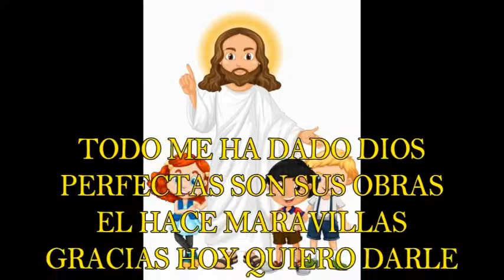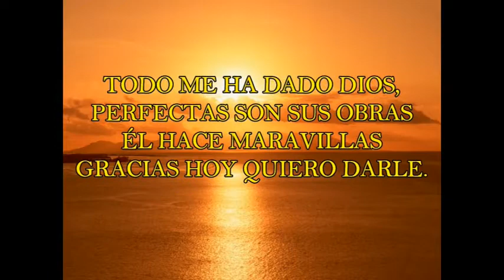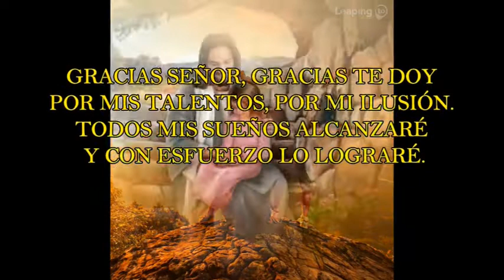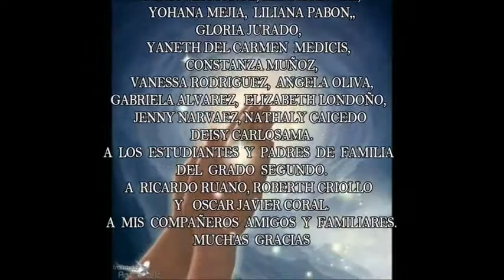GRACIAS SEÑOR POR MIS TALENTOS - PROYECTO GRADO SEGUNDO - INSTITUTO CHAMPAGNAT.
Tema: "GRACIAS SEÑOR POR MIS TALENTOS"
Autor y compositor: Yenny Coral Delgado
Arreglo, Mezcla  y Producción Musical: Ricardo Ruano Martínez.

El grado segundo del Instituto Champagnat de Pasto, agradece a Dios a nuestras familias y a nuestro colegio Champagnat, por el apoyo brindado en nuestro proyecto: “Explorando mis talentos descubro mi entorno”. La canción: "GRACIAS SEÑOR POR MIS TALENTOS", recoge las expresiones de los niños, demostrando gratitud a nuestro Creador, por todos los dones y talentos recibidos, en nuestras vidas.